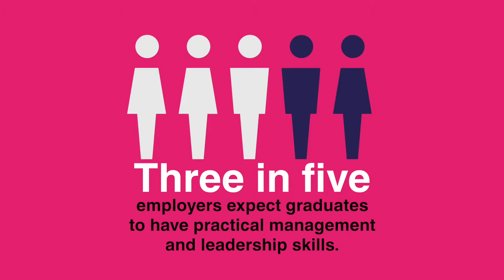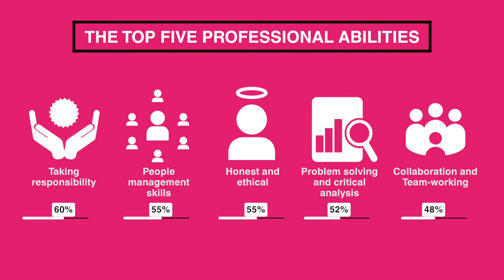21st Century Leaders Report – How to improve student employability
Find out how Higher Education providers can work with employers and professional bodies to create a skilled workforce ready to meet the business challenges of the 21st Century.

For exclusive case studies on the innovations across higher education and further findings, download CMI's 21st Century Leaders report.